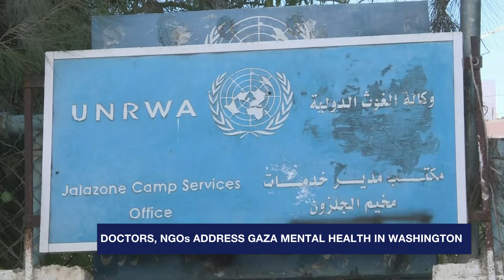i24News Mounira Al Hmoud reports on Gaza mental health crisis